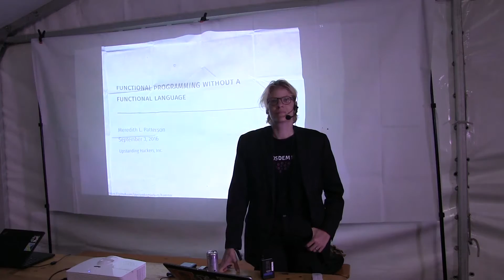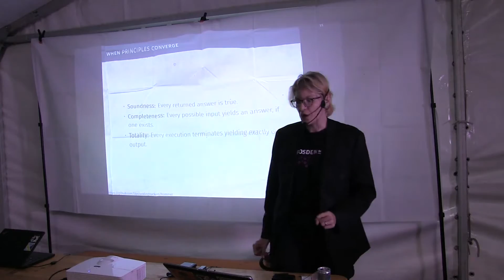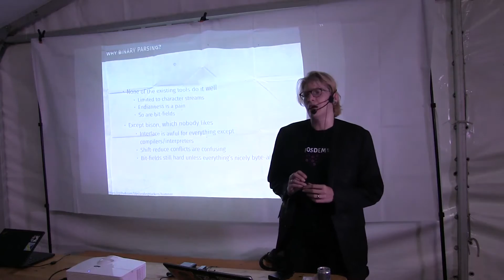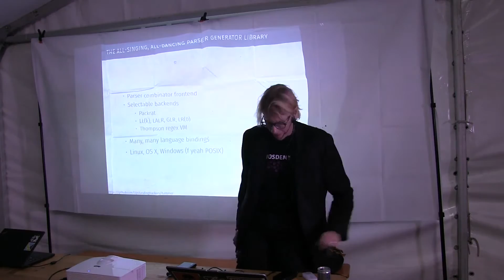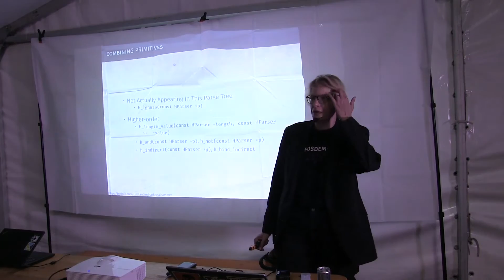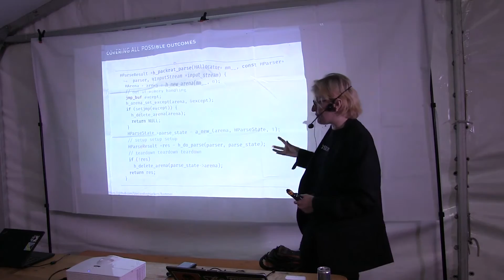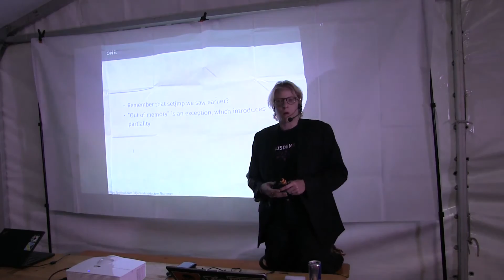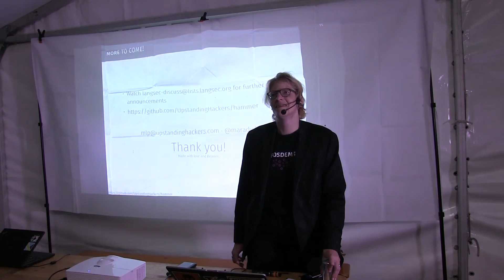Functional Programming Without a Functional Language -Meredith L.Patterson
Functional languages have given rise to many powerful idioms, like parser combinators and iteratees, for managing the flow of data. What's a developer stuck with a procedural language to do? Never fear a sufficiently stubborn programmer can implement functional idioms in any language. In this talk, we'll explore the internals of Hammer, an experimental parser combinator library, which targets context-sensitive, context-free, and regular parsing backends and is written in C. We'll also look at nom, which combines Hammer's approach with Rust's macro system to produce blindingly fast parsers. Finally, we'll talk about the security benefits of functional input handling with a real-world case study drawn from the world of industrial control systems.